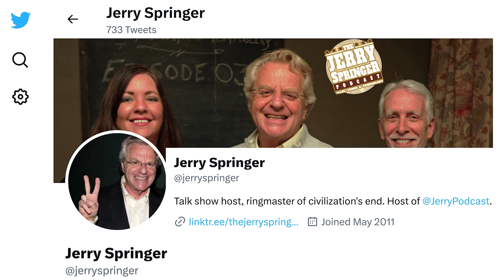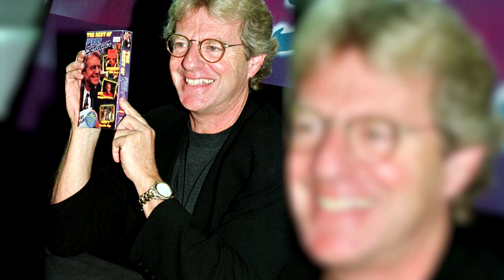Show host Jerry Springer dead at 79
Television personality Jerry Springer, known for a long-running talk show that featured raucous audiences, controversial topics and fist-fighting guests and who briefly served as Cincinnati mayor, died at age 79